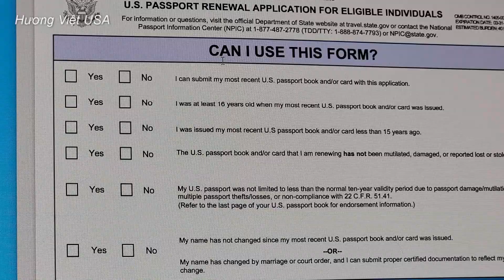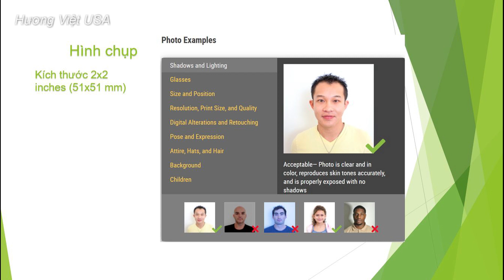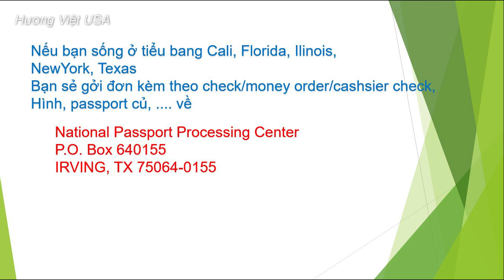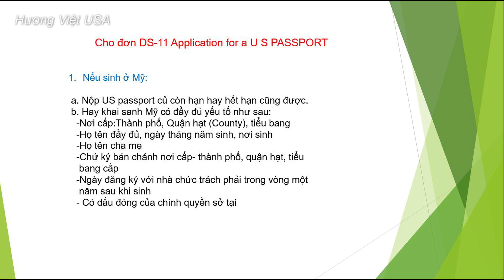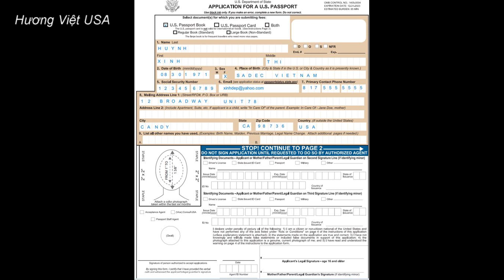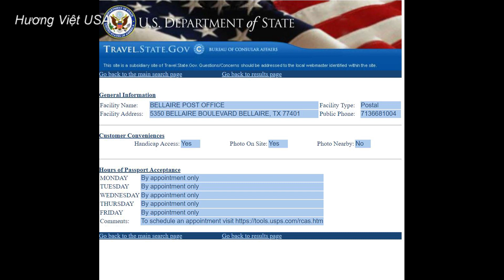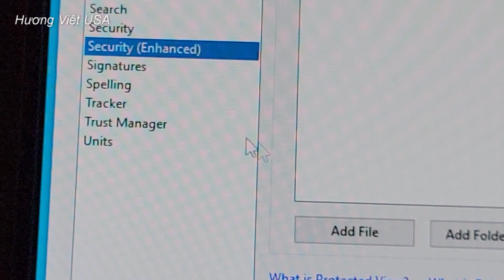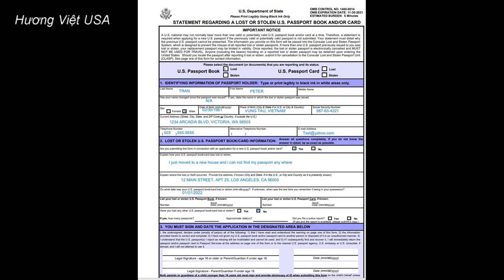Chia sẻ cách làm đơn xin U.S. Passport/ Hộ Chiếu Hoa Kỳ cô đọng chi tiết mới nhất.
Nhân dịp Tết sắp đến, các bạn có nhu cầu đi xa ra nước ngoài, hay về Việt Nam thăm gia đình nhưng Passport của bạn sắp hết hạn, hay Passport bị thất lạc, Hương Việt xin chia sẻ cách làm đơn, loại đơn nào bạn cần, nơi nộp đơn. Hy vọng video nầy hữu ích cho bạn và đừng quên Share, Like, Đăng ký/ Subscribe cho Hương Việt để khích lệ tinh thần cho mình cho các video kế tiếp có ích cho các bạn.